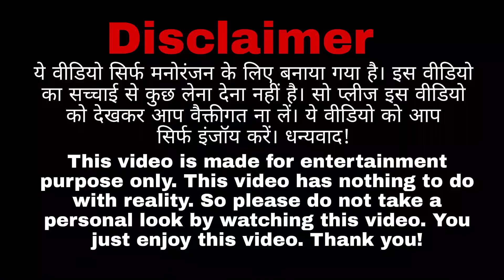Love Bite Prank On My So Much Cute Girlfriend || Couple Rajput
i
ANd Guys Hmara New Channel hai .toh lag jao SHARE KRO apne friedns ke saath.